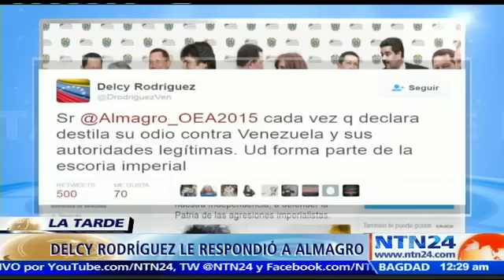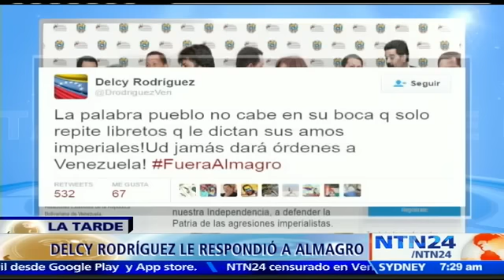Canciller venezolana responde a carta de Almagro: "Usted forma parte de la escoria imperial"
La canciller venezolana Delcy Rodríguez reaccionó este miércoles a las declaraciones del secretario general de la Organización de Estados Americanos (OEA), Luis Almagro, quien emplazó al presidente Nicolás Maduro a medirse en referendo revocatorio este año.